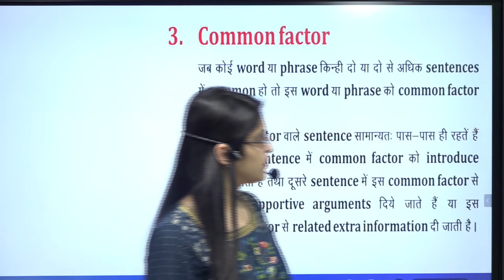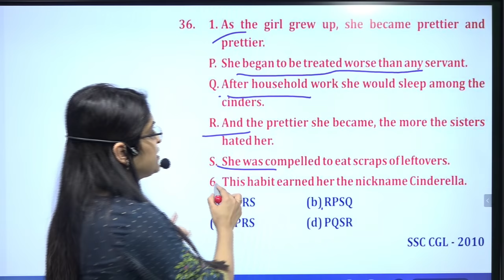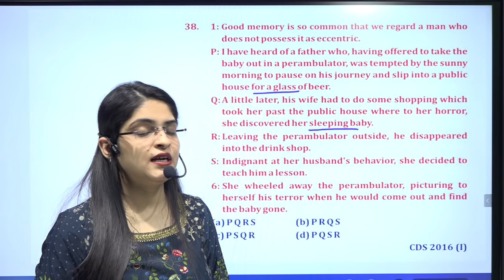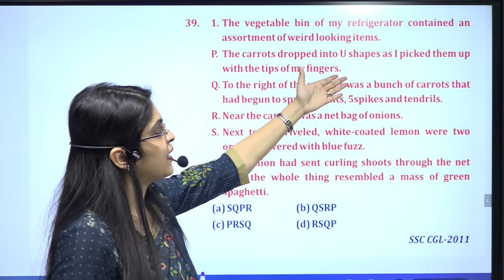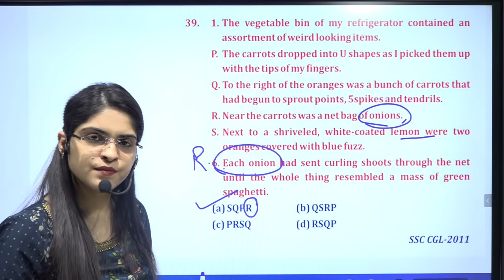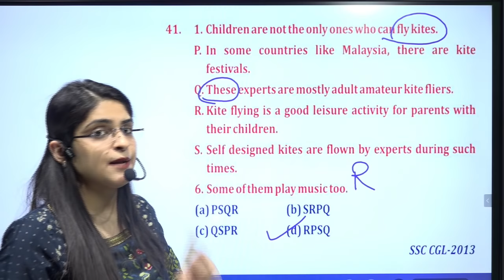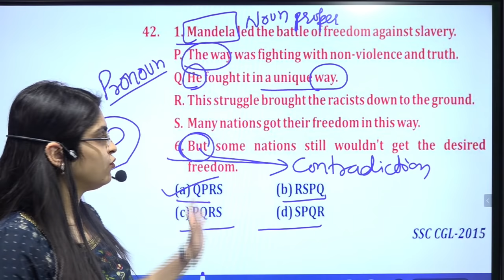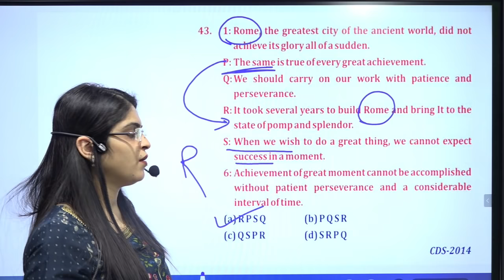PARAJUMBLED PQRS Best Approach to solve for SSC, BANK, CDS by Manisha Bansal Ma'am #3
Welcome students,
Today, Manisha ma’am is discussing the 3rd step of finding links in JUMBLED sentences and paragraphs i.e. COMMON FACTOR. When a word or phrase is common in two or more sentences, such word or phrase is known as COMMON FACTOR. Finding of common factor in a parajumble helps us in finding the correct sequence as the sentence with common factors are most likely to be next to each other in the sequence. When a word is introduced in a sentence and the other sentence provides a supportive argument to that word or phrase, the sentences will be put together based on their order in the sequence.
The concept of finding COMMON FACTOR will help you all tremendously in solving Jumbled sentences. The application of this concept is elaborated by Manisha Ma’am in this video with the help of questions asked in previous year examinations such as SSC CGL, SSC CPO, SSC CDS and various bank exams. The explanation given by Ma’am is so clear that you will not have any doubt after watching the video.
Aspirants, as many examinations are around the corner including IBPS clerk, the series ‘JUMBLED’ by Manisha ma’am will prove to be helpful in your preparation.
Do share your valuable feedback in the comment section below. All your queries will be answered as soon as possible.
Thanks
Neon team

Also get Neon app on your mobile Google Play -

Order Books
Cloze Test

Jumbled PQRS

Word Power

42 Papers of English Language

20 Practice Set For SSC